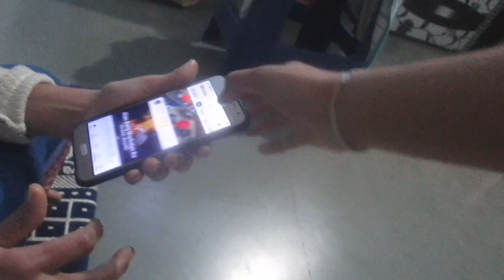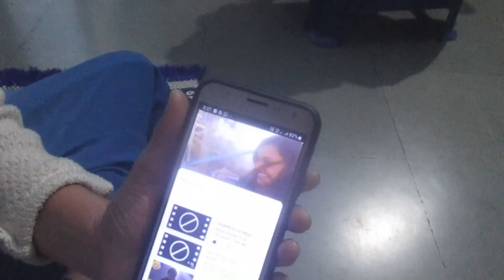Dada Dadi Ghar Ja Rahe hain..